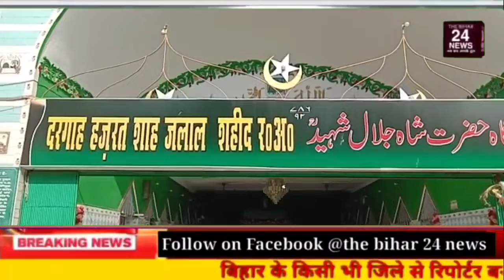लालू यादव का सिंगापुर में किडनी ट्रांसप्लांट को सफल बनाने के लिए हाई कोर्ट मजार पर चादर पोशी।।